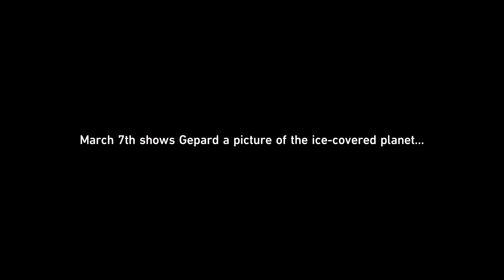[ 3 ] Goodbye Herta, Hello Jarilo • Sky Plays Honkai: Star Rail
We finish off whatever was left to do at the space station, and we head out to our first planet, Jarilo-VI.